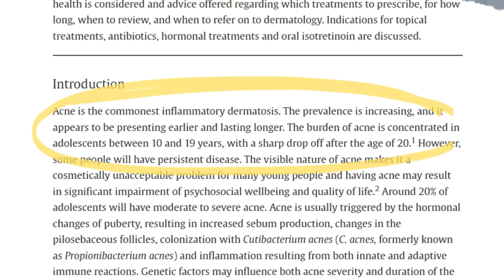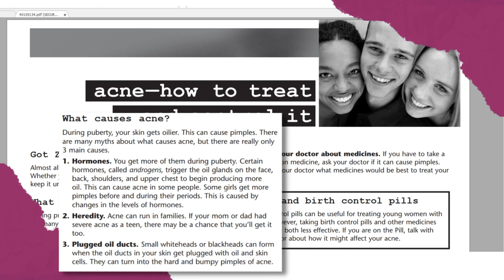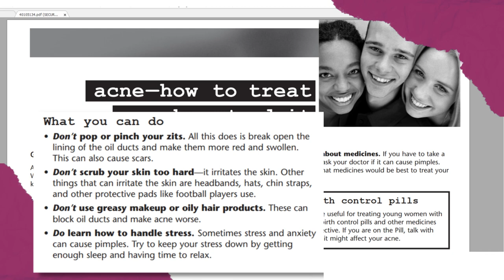NATURALLY! How To Prevent Acne on Face? Come And See!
Acne is the commonest inflammatory dermatosis. The prevalence is increasing, and it appears to be presenting earlier and lasting longer. The burden of acne is concentrated in adolescents between 10 and 19 years, with a sharp drop off after the age of 20.1 However, some people will have persistent disease.

The visible nature of acne makes it a cosmetically unacceptable problem for many young people and having acne may result in significant impairment of psychosocial wellbeing and quality of life.2 Around 20% of adolescents will have moderate to severe acne.

Acne is usually triggered by the hormonal changes of puberty, resulting in increased sebum production, changes in the pilosebaceous follicles, colonization with Cutibacterium acnes (C. acnes, formerly known as Propionibacterium acnes) and inflammation resulting from both innate and adaptive immune reactions. Genetic factors may influence both acne severity and duration of the disease.

XXX

for much more informations.

XXX

What causes acne?
During puberty, your skin gets oilier. This can cause pimples. There are many myths about What causes acne, but there are really only
3 main causes.
1. Hormones. You get more of them during puberty.
2. Heredity. Acne can run in families.
3. Plugged oil ducts. Small whiteheads or blackheads can form when the oil ducts in your skin get plugged with oil and skin cells. They can turn into the hard and bumpy pimples of acne.

What doesn' t cause acne?
Don't let people tell you it's your fault. It's not. Acne is not caused by
1 Dirt. That black stuff in a blackhead is not dirt. No matter how much you wash your face, you can still get acne.
2 Contact with people. You can't catch acne from or give acne to another person.
3 Your thoughts. Thinking about sex won't cause acne.
4 Food. Even though soft drinks, chocolate, and greasy foods. aren't really good for you, they don't cause acne directly. There is some information suggesting a diet high in sugar and starch may worsen acne, however.

Don't pop or pinch your zits. All this does is break open the lining of the oil ducts and make them more red and swollen. This can also cause scars.
Don't scrub your skin too hard—it irritates the skin. Other things that can irritate the skin are headbands, hats, chin straps, and other protective pads like football players use.
Don't use greasy makeup or oily hair products. These can block oil ducts and make acne worse.
Do learn how to handle stress. Sometimes stress and anxiety can cause pimples. Try to keep your stress down by getting enough sleep and having time to relax.